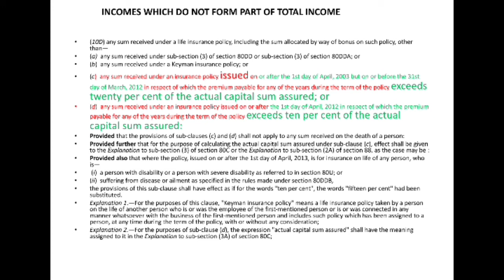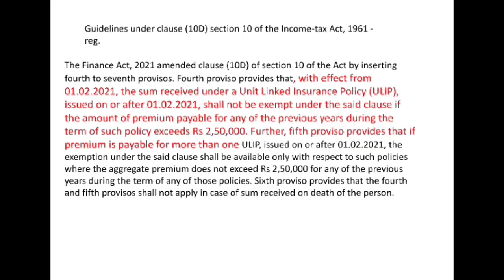Are Insurance payouts tax freein English |ವಿಮೆya ಲಾಭಗಳಿಗೆ ಆದಾಯತೆರಿಗೆ ?g2utube Guru taxfree income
g2utube guru is explained How  to  get tax free payouts  from Insurance  ?Income tax  clause  10D of  sec 10 of  income tax act 1961 exempted for  all the  payouts  with certain conditions.
Queries answered
1- are insurance payouts taxfree
2-sec 10 10(D) of income tax act 1961 meaning
3-latest changes in sec 10 (10)D
4- Keyman insurance.
Tax laws and  rules.

What  are  the multiple income  with salary  income.

Gears